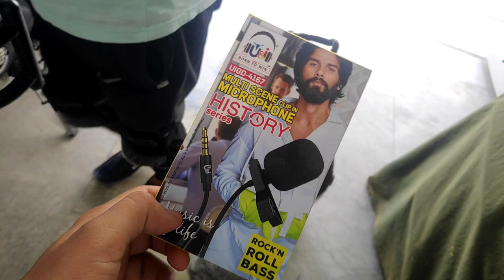Papa karenge Unboxing😂 || Himalayan Knuckle gaurd | Knee gaurd | Radiator grill | Cylinder gaurd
Hi,
About this video:
This video is for Himalayan Rider's and for others aswell.

We were planning to install accessories in our Himalayan since long time and now we have ordered and Knuckle gaurd, Master cylinder gaurd, Radiator grill and I have also mentioned all the prices in the video and for short rides we bought Sysco K11 knee gaurd.

All Royal Enfield bike's Services are done here

Bhura Bullet Repairing Center
3-B, Haridwar Rd, Prince Chowk, Chander Nagar, Race Course, Dehradun, Uttarakhand 248001
Shamshad Bhaiya -

Thanks to all my viewers for their support 😇🙏
Social media Links-
and let me know which video you liked the most.